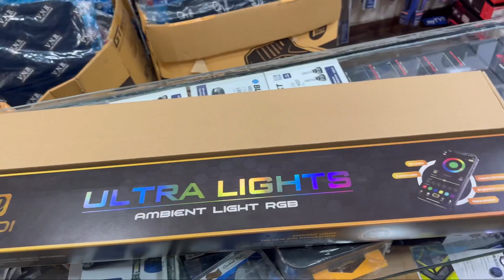Brezza 2022 MGP Accessories || Brezza Ki Original MGP Ki Accessories ||ambient light || k3ambient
Brezza 2022 MGP Accessories || Brezza Ki Original MGP Ki Accessories ||ambient light || k3ambient#brezza2022#mgp

For any inquiry call
Generation Car

(Deals in branded and reliable products)
Specialiazes in car audio
Agar aap apni car ke liye branded car accessories or
detailing products ke bare mien information chahte hai to
Contents
best audio systems
branded LED and HID kits
branded seat covers
detailing products
ppf, ceramic, synthetic sealent with branded products.